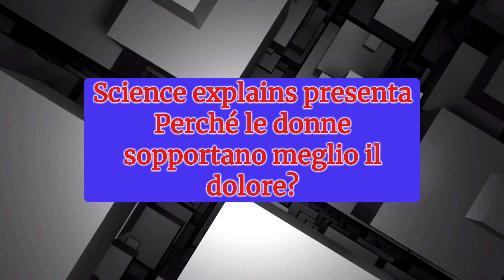SALUTE - perché le donne sopportano meglio il dolore?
perché le donne sopportano meglio il dolore? @salvatoremongelli9219@PepitediScienza @ScieceTek1@AsapSCIENCE  @realscience